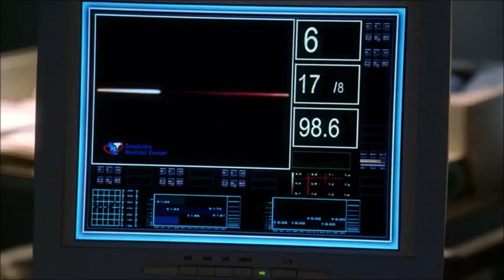Just One Look - Lana Kills Clark | Smallville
Lana kills Clark with just one look

TV Series: Smallville

Tom Welling as Clark Kent

Kristin Kreuk as Lana Lang